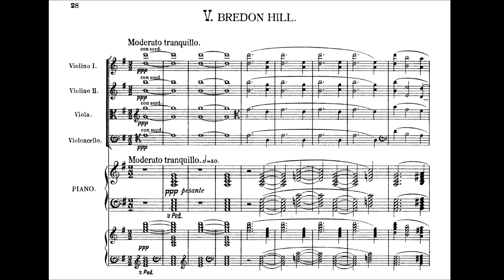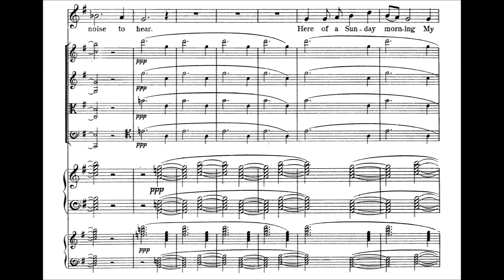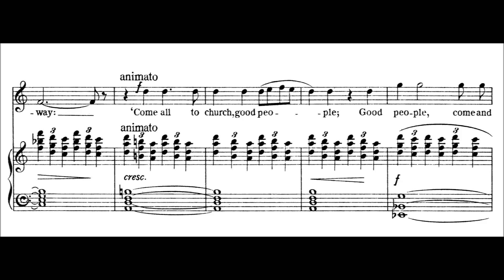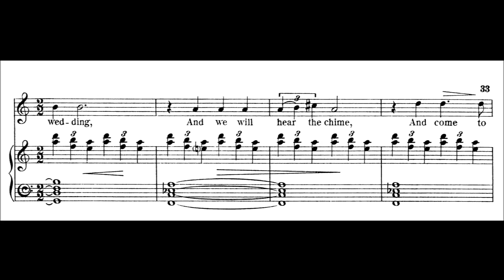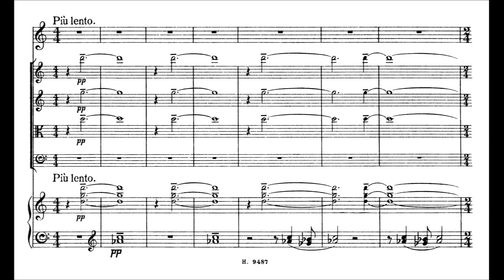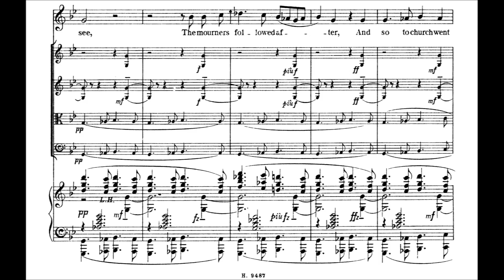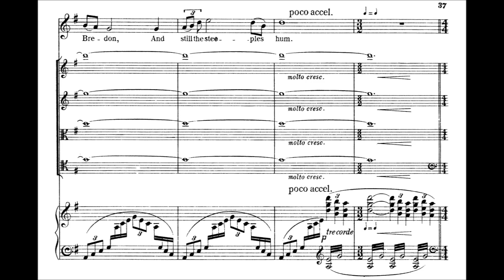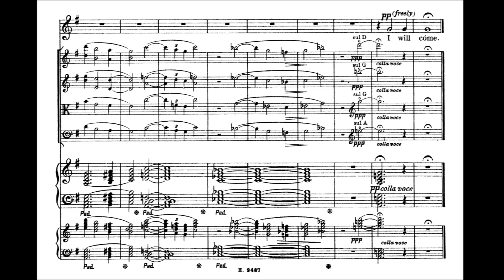« Bredon Hill» from « On Wenlock Edge » – Ralph Vaughan Williams [With score]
« Bredon Hill» from « On Wenlock Edge » by Ralph Vaughan Williams.

On Wenlock Edge is a song cycle composed in 1909 by Ralph Vaughan Williams for tenor, piano and string quartet. The cycle comprises settings of six poems from A. E. Housman's 1896 collection A Shropshire Lad. A typical performance lasts around 22 minutes. It was premiered by Gervase Elwes, Frederick Kiddle and the Schwiller Quartet on 15 November 1909 in the Aeolian Hall, London. It was later orchestrated by the composer in a version first performed on 24 January, 1924.

The cycle was recorded by Elwes, Kiddle and the London String Quartet in 1917.

The Roman numerals in this list of the songs are taken from A Shropshire Lad:

1. XXXI "On Wenlock Edge"
2. XXXII "From Far, from Eve and Morning"
3. XXVII "Is My Team Ploughing"
4. XVIII "Oh, When I Was in Love with You"
5. XXI "Bredon Hill" (first line: "In summertime on Bredon")
6. L "Clun" (Housman's title, and the first line: "Clunton and Clunbury")

To Housman's annoyance, Vaughan Williams omitted the third and fourth verses of "Is My Team Ploughing". The composer remarked in 1927 or later that he felt “that the composer has a perfect right artistically to set any portion of a poem he chooses provided he does not actually alter the sense”.

(Wikipedia)

Performance by English tenor Anthony Rolfe Johnson [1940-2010], the Duke Quartet and the pianist Graham Johnson.